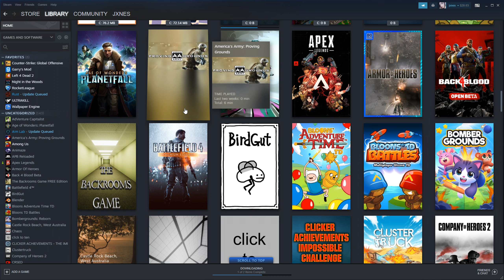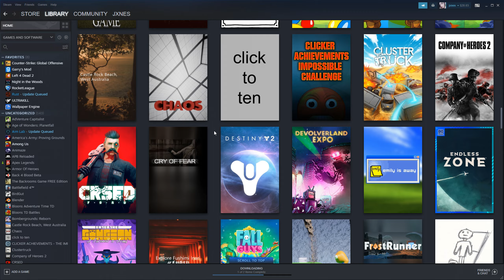NOW DANCE!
ty for viewing, please consider liking/commenting/subbing/etc. really helps in algorithm. have a nice day.

my other goons don’t have socials to promo here hawhaw